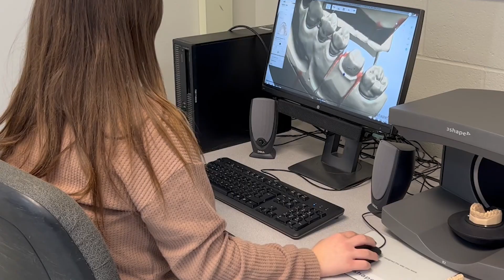Erie 1 BOCES Dental Laboratory Technology Program Overview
Dental Laboratory Technology offers a complex combination of science, art, and craftsmanship while producing dental restorations that replace natural teeth.